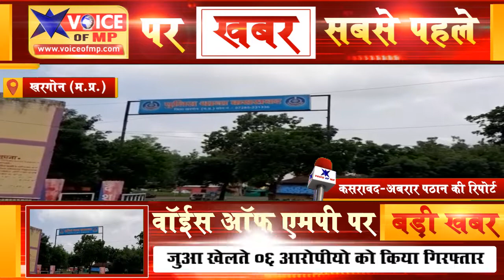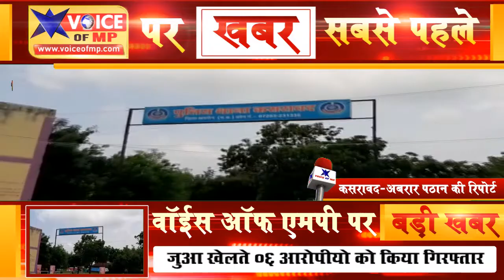कसरावद पुलिस ने जुआ खेलते 06 आरोपीयो को किया गिरफ्तार, इतने हजार रुपये किए जब्त